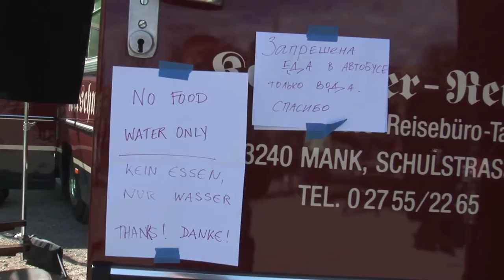The Magic hand of chance